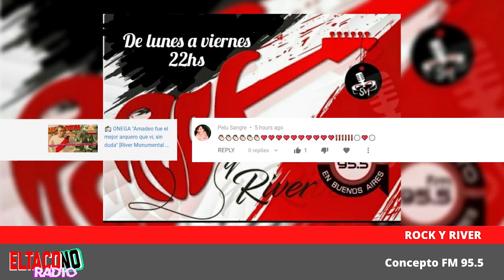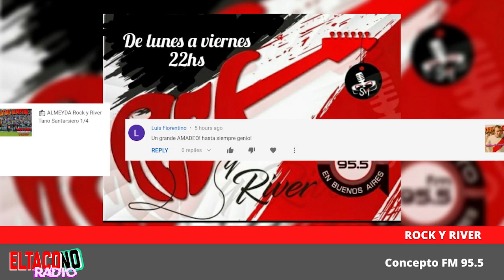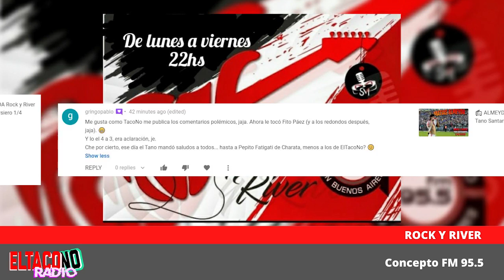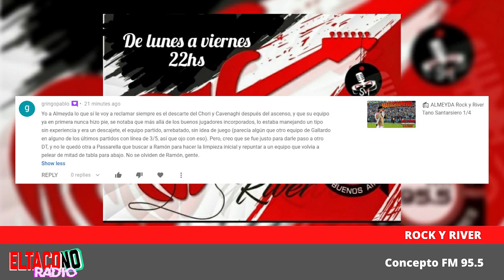Carlos Carbonero en Rock y River del 2/4/20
Editado por Eltacono.